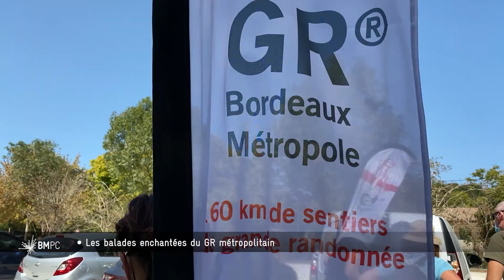Balades enchantées sur le GR métropolitain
Au mois de septembre 2020, 4 balades animées ont eu lieu le long du GR® de Bordeaux Métropole. L'occasion pour les promeneurs de découvrir des promenades verdoyantes au pied de chez eux.